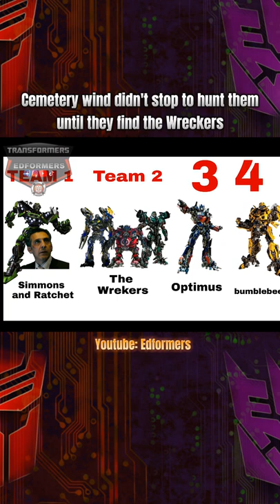How Topspin Survived ? | Theory And Proof.